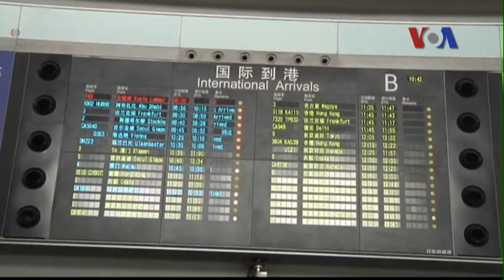Trung Quốc tập trận ở Biển Đông và Biển Hoa Đông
Tin tức Trung Quốc tiến hành các cuộc tập trận ở Biển Đông và Biển Hoa Đông, có thể gây gián đoạn không lưu và tăng thêm căng thẳng với các nước láng giềng có tranh chấp trong khu vực. Cuộc tập trận bắn đạn thật đang diễn ra ở Vịnh Bắc Bộ, gần Việt Nam và cuộc tập trận ở eo biển Bột Hải dự kiến kết thúc vào đầu tháng 8 trong khi một cuộc tập trận khác kéo dài trong 5 ngày ở Biển Hoa Đông mà Bộ Quốc phòng Trung Quốc nói là ‘thường lệ’ sắp khởi sự vào ngày 29 tháng này và chấm dứt ngày 2/8.
Xem thêm Nếu không vào được VOA dù đã đổi DNS, xin các bạn hãy vào vn3000.com để vượt tường lửa vào VOA hay các trang bị chặn khác như Facebook!